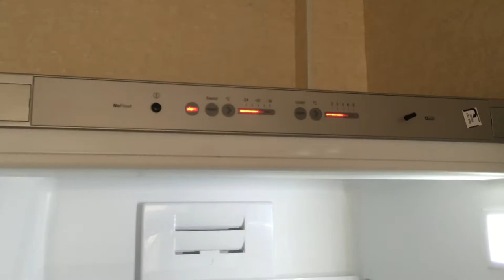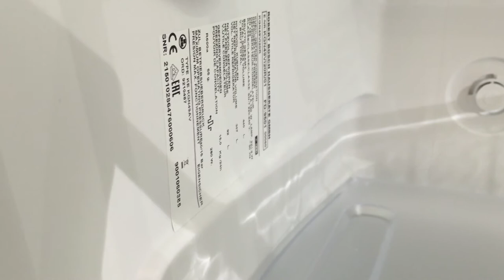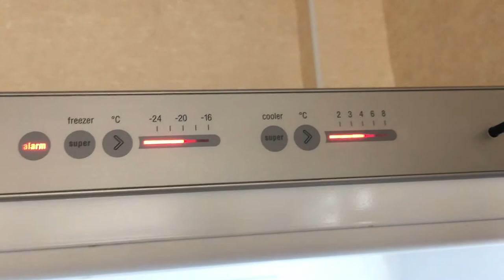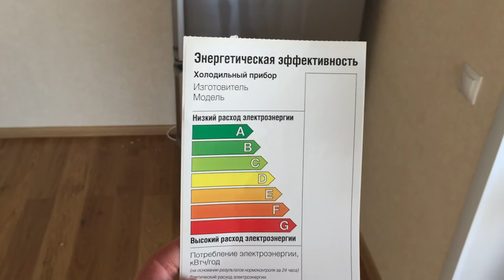Refrigerator BOSCH KGN49VI20R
Замечательный холодильник BOSCH KGN49VI20R, купленный в сети магазинов Эльдорадо через Интернет за 42990 рублей. Холодильник Испанской сборки, пожалуй единcтвенная недорогая модель, которую собирают не в России, а в Европе. Холодильный отличный, Двухкамерный, полностью No Frost, Высота 200, Глубина 62,
Ширина 70, Общий объем 440 л, холодильная камера 317 л, морозильная камера 123 л. Холодильный отличного объема, но при этом довольно компактного размера, отлично вписался в нашу кухню. Настоятельно рекомендую к покупке все, кто любит технику Bosch и Siemens.
Refrigerator Bosch
Wonderful refrigerator BOSCH KGN49VI20R, bought in the shops of El Dorado through the Internet for 42 990 rubles. Refrigerator Spanish assembly, perhaps edinctvennaya inexpensive model, which is collected is not in Russia and in Europe. Refrigeration is excellent, two-chamber, fully No Frost, height 200, depth 62,
Width 70, total volume 440 l, freezer 317 l, freezer 123 l. Refrigerated great volume, but relatively compact size, excellent fit in our kitchen. We strongly recommend to buy everyone who loves Appliances Bosch and Siemens.